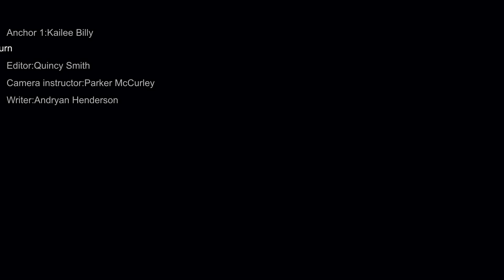Bear News S10 E89